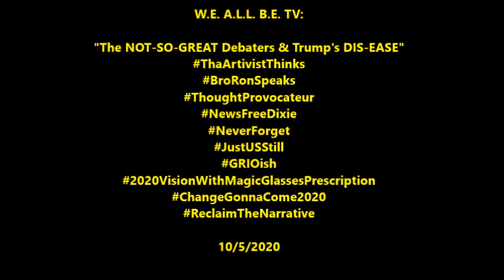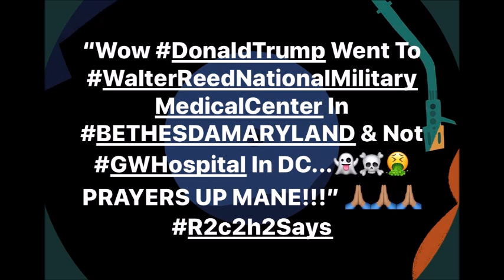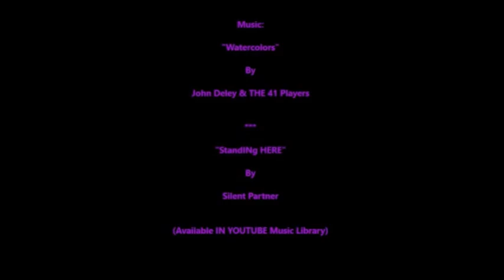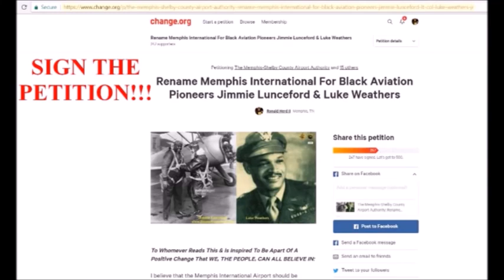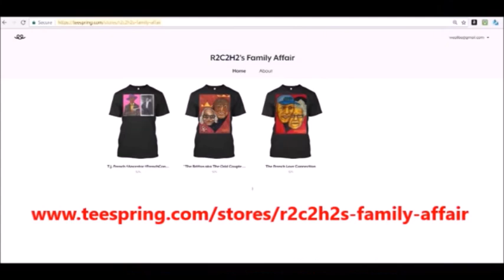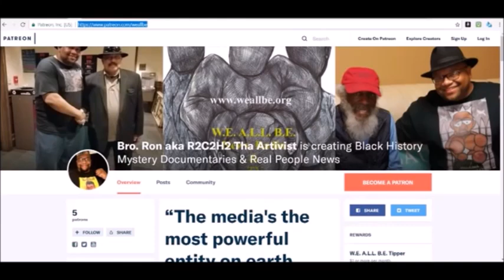"The NOT-SO-GREAT Debaters & Trump's DIS-EASE"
$upport THE W.E. A.L.L. B.E. MoveMEnt!!! Ca$h App